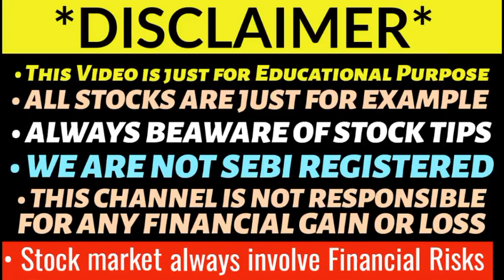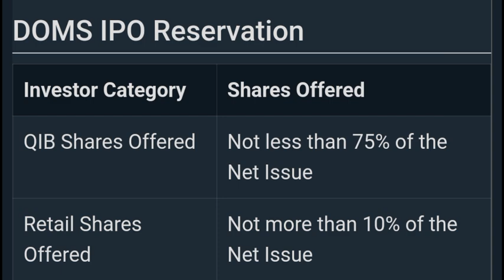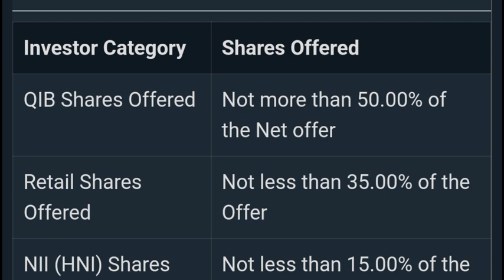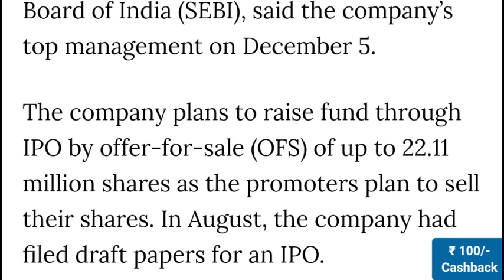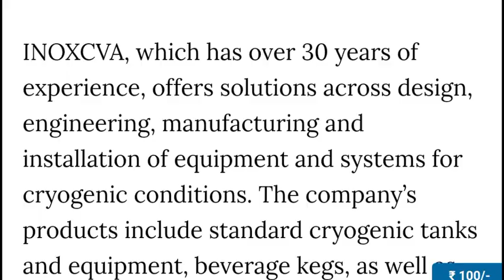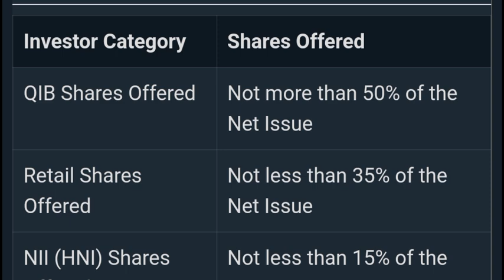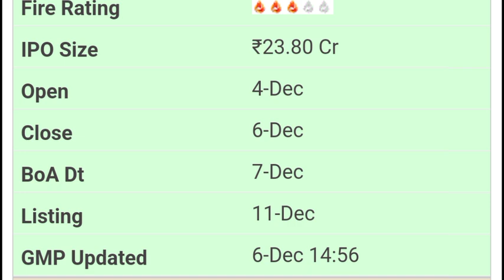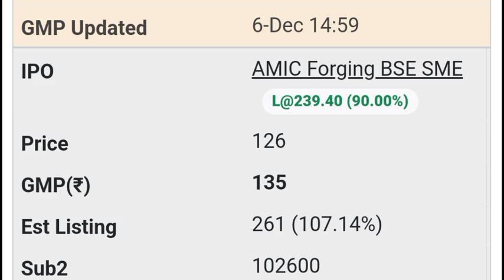DOMS IPO GMP TODAY | SURAJ ESTATE IPO GMP | ACCENT MICROCELL IPO GMP | UPCOMING IPO 2023 🔥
Tata technologies ipo allotment
Gandhar oil ipo allotment status
Fedbank financial ipo gmp
Flair writing ipo gmp today
Gandhar Oil ipo gmp
IREDA ipo gmp
Protean egov ipo allotment status
Mama earth ipo allotment
Cello world ipo gmp today
Cello ipo listing date
Cello world ipo allotment status
Ask automotive ipo gmp
Esaf small finance ipo gmp
Zaggle ocean ipo gmp
Rr kabels ipo gmp today
Rishabh instrument ipo allotment status
Zaggle prepaid ocean ipo gmp
Sai silks ipo gmp
Jsw infrastructure ipo gmp
Signature global
Signature global ipo gmp